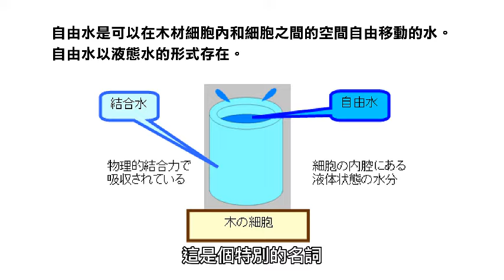新采家具小常識 實木家具上面 一定要鋪玻璃嗎?【新采精品家飾】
購買#實木家具 最擔心的就是會不小心傷了"它"，
如何避免呢?相信有很多人都會選擇放一片玻璃來保護，
殊不知放了玻璃，才是罪魁禍首，
實木家具溫潤的觸感加上獨有的 含水能力，既美觀又可以調節環境濕度的功能，
放置一塊玻璃，將大大減低實木所擁有的能力與特色，
本部影片除了介紹實木家具的特色外，還帶您用最簡單的方式來 維護實木家具。

0:00 片頭
0:15 消費者朋友希望在實木桌上放置玻璃
1:26 實木家具需要呼吸
2:16 不透氣的實木家具容易造成桌板不平整
3:12 大面積餐桌更需要水氣的調節
3:56 實木與皮革"時間的顏色"別具特色
4:32 實木基本修護可以自己來
5:36 原木家具的觸感才是您買的初衷
7:00 使用木作家具要注意的事項
8:46 不建議使用玻璃但可用隔熱墊
9:28 實木家具情境照